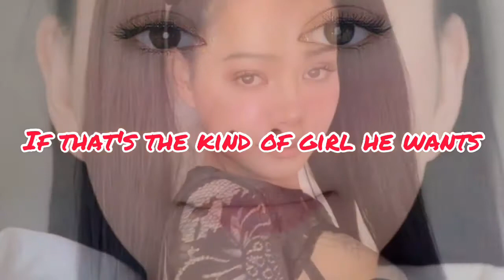Build A Bitch Lyrics Video Bella Poarch